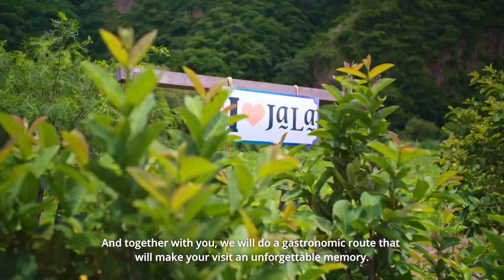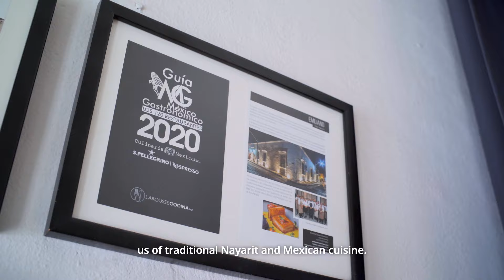Cocina al Descubierto Nayarit. Capítulo 3. Restaurante Emiliano, Tepic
¡Desde el invernadero hasta la cocina! 🍴🌱 Vive una experiencia gastronómica única en Tepic y acompaña al Chef Marco Valdivia en Cocina al Descubierto Nayarit. ✨ ¡Sabores frescos, experiencias auténticas!